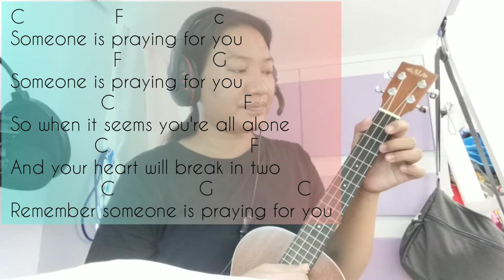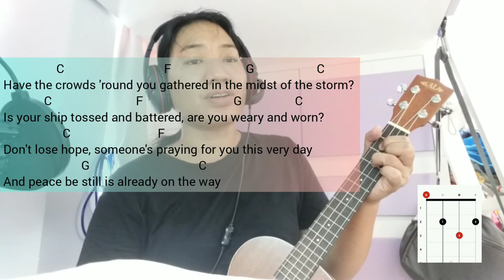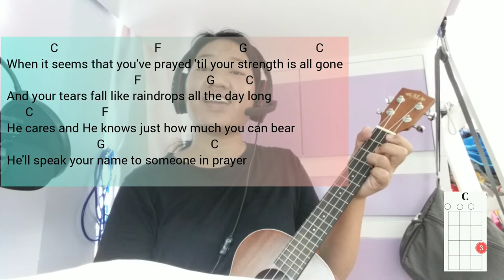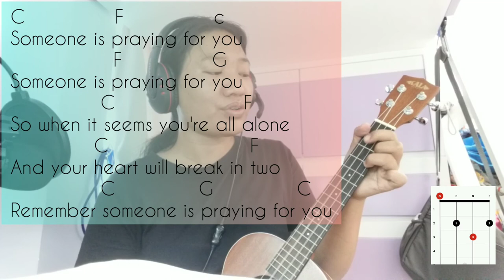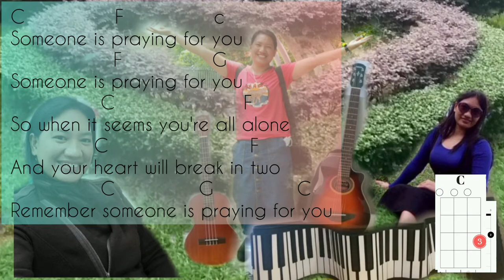Someone Is Praying For You with Ukalele Instrument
ChristianSong and Covered by Nalyn Leaf Vlog Channel.
Someone is praying for you with simple and playable, guitar, ukalele and keyboard chords. Easy and simple guidelines for the begginers.